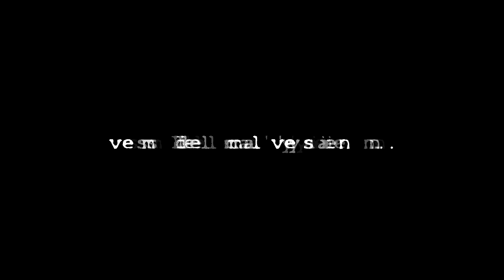Impossible Cape Level Preview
Preview for the spiritual successor to Fail's Flotilla: Final Flight! Upload attempts will begin on 09/17/2019 at my twitch channel!